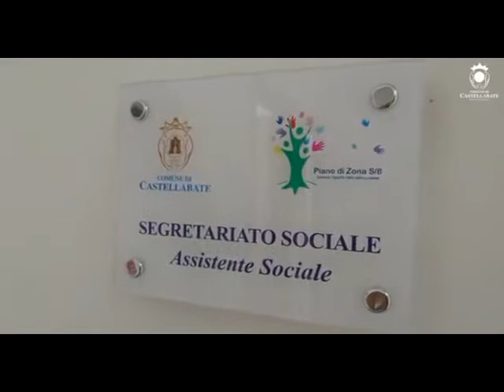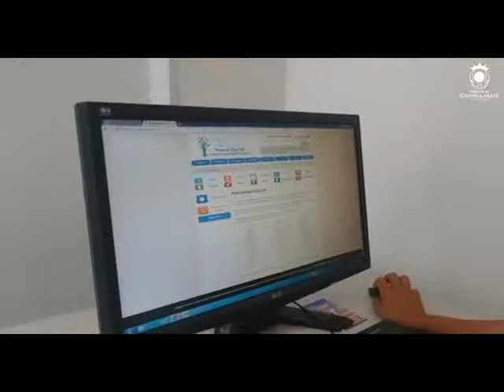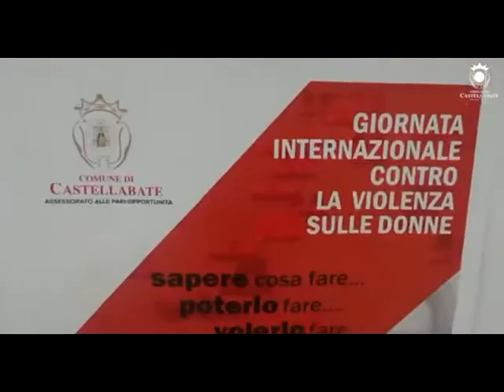SERV CENTRO ANTIVIOLENZA CASTELLABATE PIANO ZONA S8 29LUG